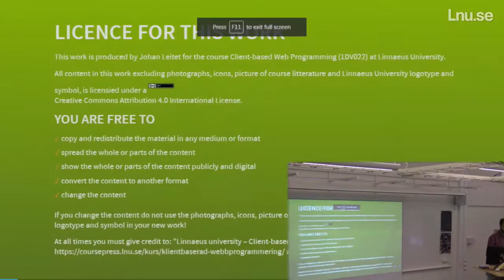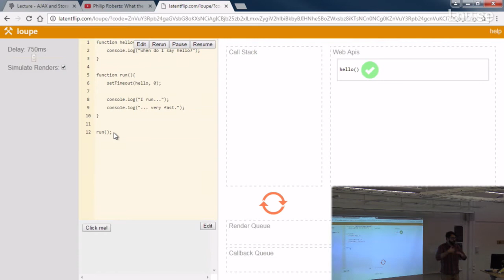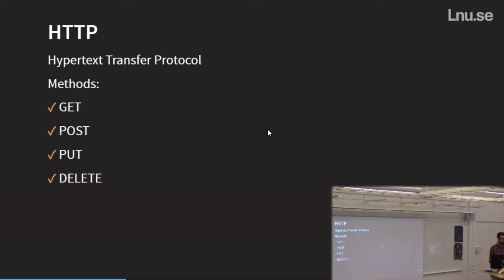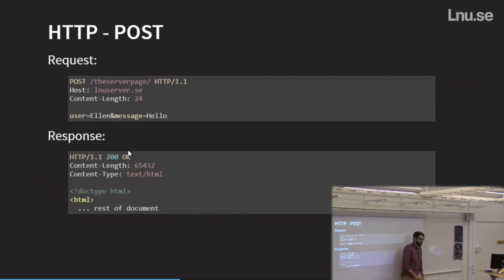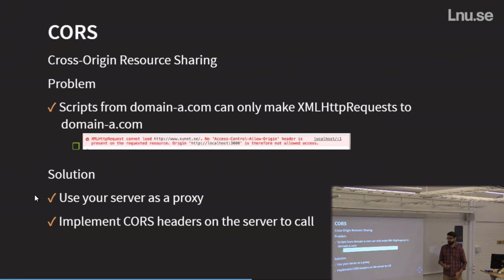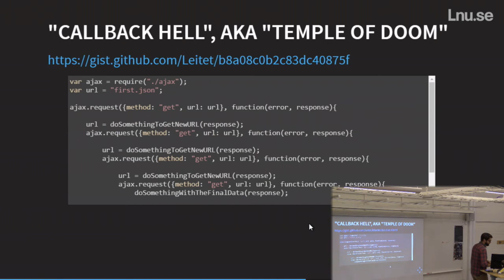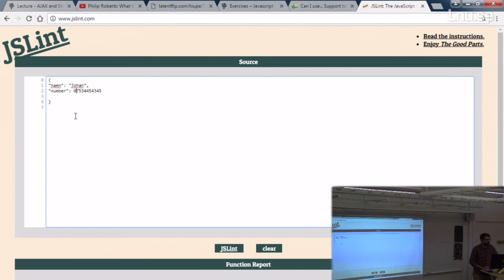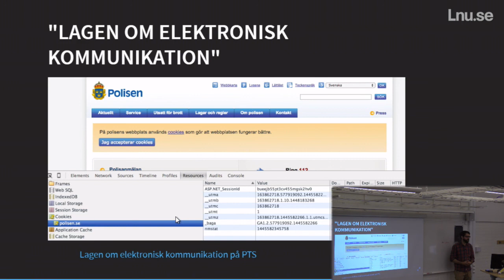1DV022 - L04 - Ajax och persistent data